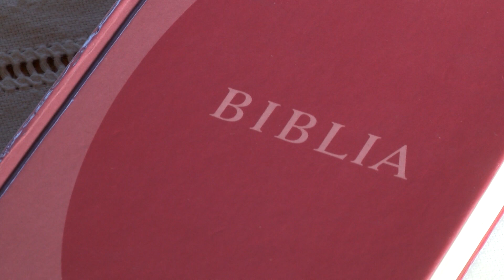Katolikus szentmise Hévízen, a Szentlélek templomban (2022.06.12.)